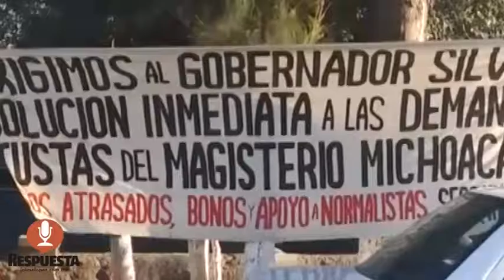300 POLICÍAS ARRIBAN PARA RECUPERAR Y RESGUARDAR VÍA DEL TREN